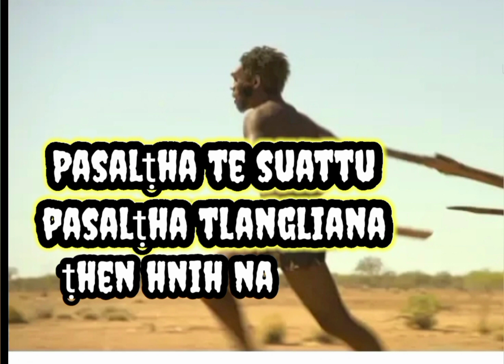Pasalṭha te suattu Ṭhenhnih na